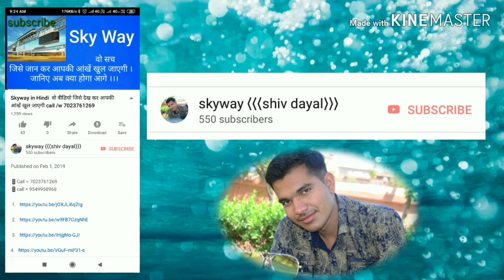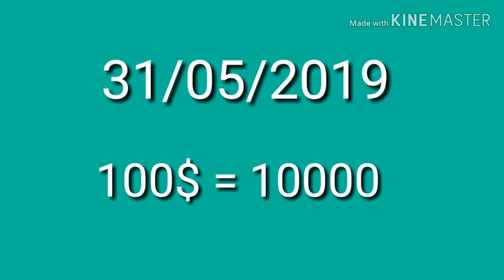Important news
दोस्तो 100% जिनुएन प्रोग्राम से जुड़िये जिसमे जो कि गौरमेन्ट से भी approved हो जुड़िये skyway से ऐसा मौका दुबारा नही मिलेगा !

  *कंपनी का नाम स्काईवे(sky way invest group)*

*🚄🚄🚄🚄  *ट्रैन स्पीड 500 km प्रति घंटे की स्पीड से चलेगी*
इसमे पेट्रोल डीजल का बहुत ही कम या नही उपयोग होने से पर्यावरण बिल्कुल स्वच्छ रहेगा

 *प्रोजेक्ट पूरे वर्ल्ड में लग रहा है 9 देश मे प्रोजेक्ट लगना सुरु हो गया है जिसमे भारत मे भी प्रोजेक्ट लगेगा14 अक्टूबर 2017 को Delhi में सेमिनार हुआ था जिसमे दिल्ली ,महाराष्ट्र,रांची,परिवहन मंत्री उपस्थित  थे पूरा प्रोजेक्ट का डेमो दिखाया गया प्रोजेक्ट सही होने के बाद दिल्ली एवम रांची के परिवहन मंत्री खुद प्रोजेक्ट को रूस में देख कर आने के बाद प्रोजेक्ट को 4 राज्य में प्रोजेक्ट लगाने का स्वीकृति मिल चुका है जिसमे रांची,महाराष्ट्र,हैदराबाद,धर्मशाला में प्रोजेक्ट लगेगा जिसमे पहले रांची से जमशेदपुर में प्रोजेक्ट लगने का काम 2018 मे सुरु हो जायेगा*

इस प्रोजेक्ट के लिये कम्पनी अभी अपना शेअर पूरे विश्व मे दे रही है।
अगर उस समय आप नही ले पाये तो पुराने बाते को छोड़िये skyway invest group आपको वो अवसर दे रही है
कंपनी के पास वर्ल्ड के सारे सर्टिफिकेट है प्रोजेक्ट लगाने का और जितने का शेअर आप लेंगे आपको एग्रीमेंट पेपर आपको देगी आप जितना का शेअर लेंगे कंपनी आपको up to1000%  गुना करके देगी 5 से 6 वर्ष में आप जितना दिन रखेंगे और आपको increase होते रहेगा
कंपनी अभी प्री लुंचिंग में 12 लेवल में चल रही है 15 लेवल के बाद कंपनी लंदन स्टॉक मार्केट से लिस्टेड हो जायेगी उसके बाद एक शेअर का रेट 1💲=70 रुपये हो जायेगा !

Minimum investment
👉 *Rs 350(5💲)*
Maximum investment
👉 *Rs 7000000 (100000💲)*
  की जाएगी